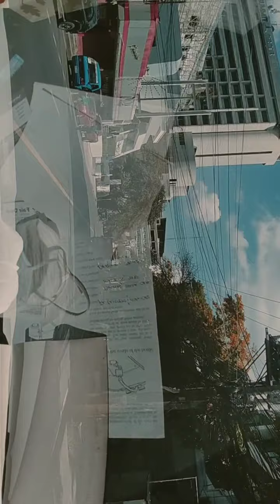Who among the few business is allowed to open during Covid crisis?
in this video we are trying to share you on who among the few business are still open during covid 19 pandemic. In this way you can have an idea to decide or contemplate which line of  business you can venture.